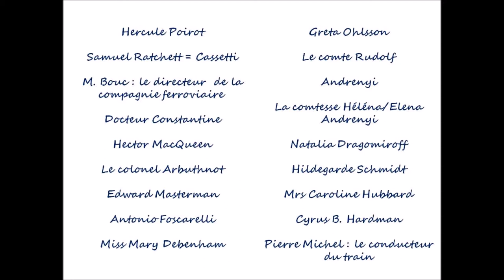"Le Crime de l'Orient-Express" d'Agatha Christie